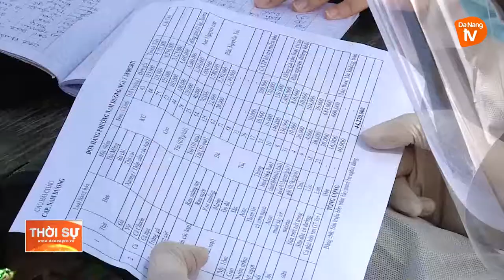PHÁT HUY TỐI ĐA NĂNG SUẤT 30 CONTAINER BÁN HÀNG PHỤC VỤ NGƯỜI DÂN